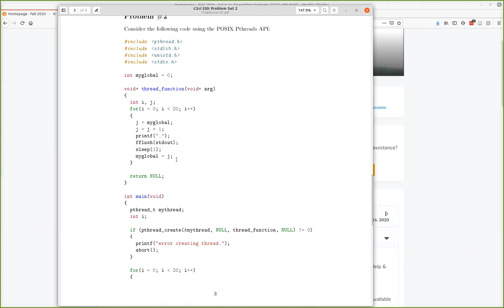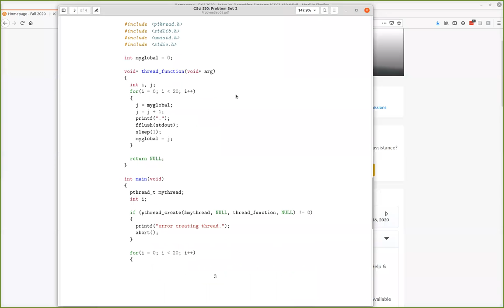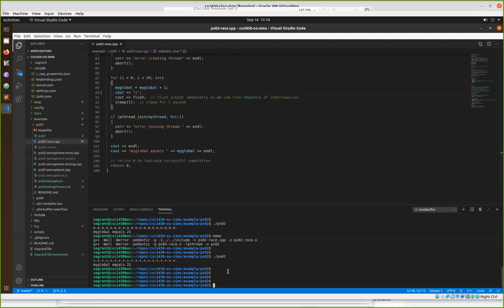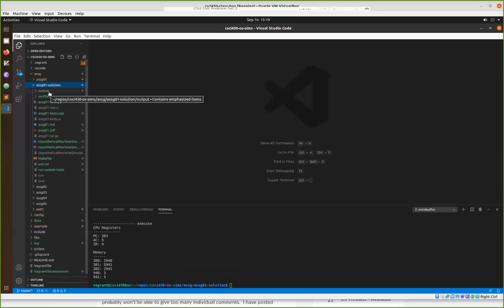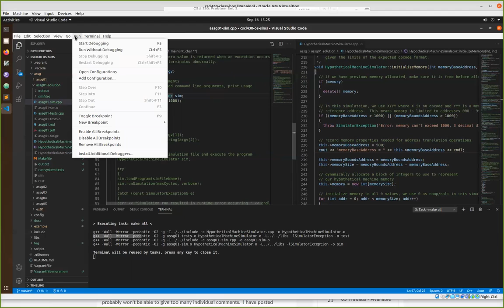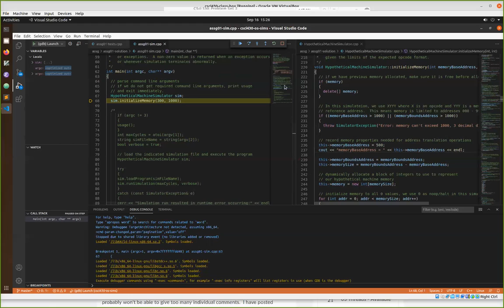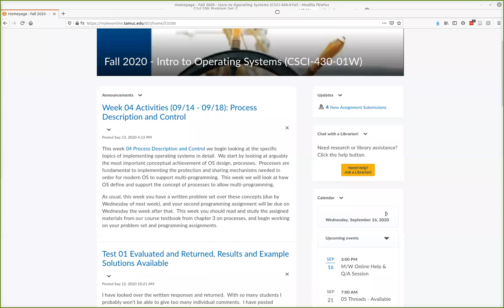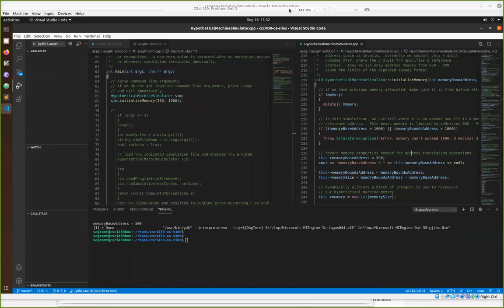CSci 430 Introduction to Operating Systems: Help / Q&A Session 07 09/16/2020